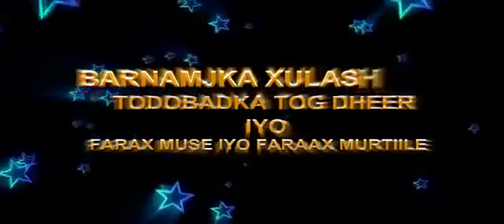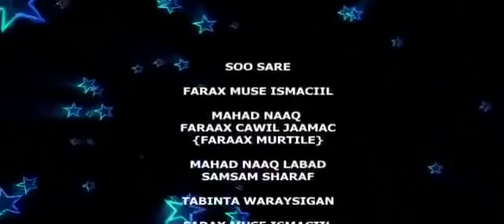ABWAN FARAAX MURTILE IYO FARAX MUSE ISMACIL BARNAAMIJ XIISO BADAN HD